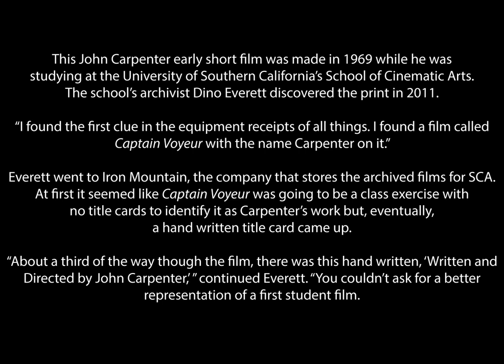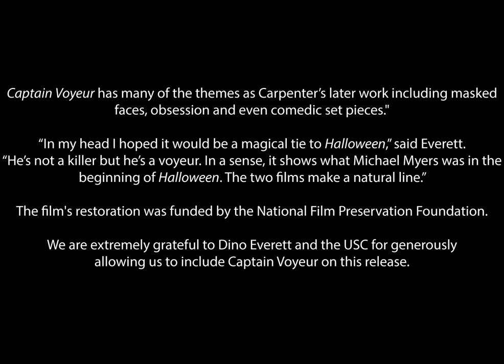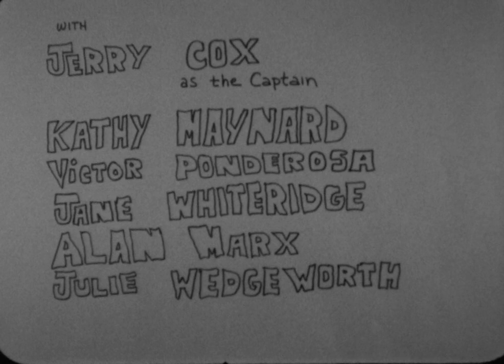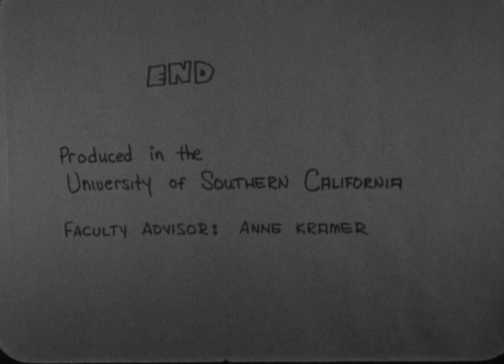Captain Voyeur John Carpenter Early Film